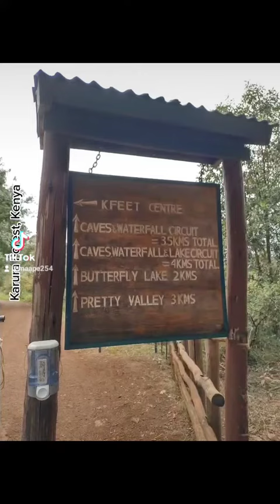USA to Kenya - Karura Forest, 2022.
Music from TikTok
Hiking
Evidance